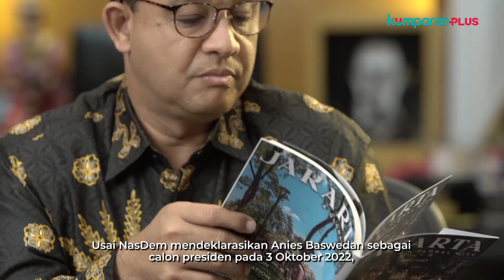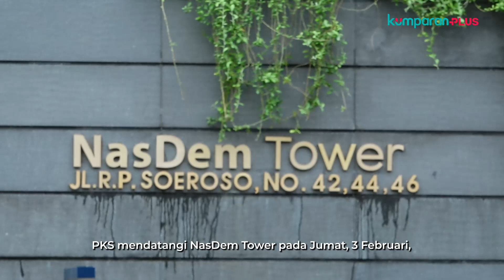Merongrong Koalisi Anies | LIPSUS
Anies Baswedan kini punya kendaraan bernama Koalisi Perubahan untuk melaju ke Pilpres 2024. Namun, belum tentu bahtera politik ini aman hingga 2024. Tekanan dan godaan datang merongrong. Siapa saja jadi sasaran dan akankah mereka goyah? Klik di